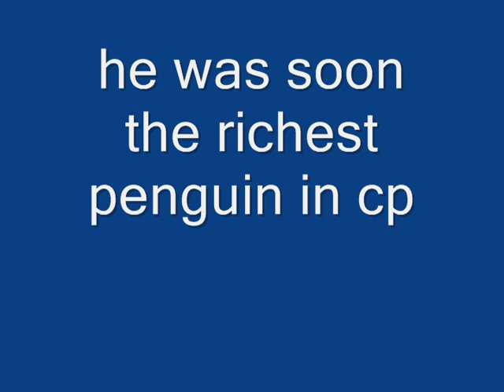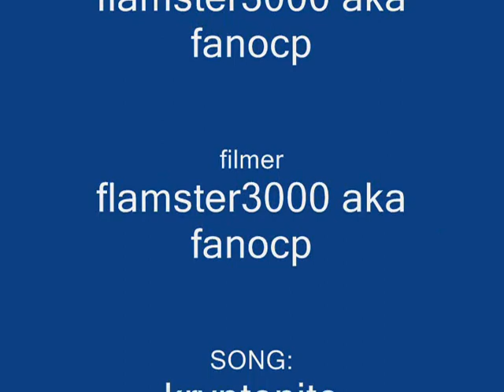steeling gold from the clubpenguin dragon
clubpenguin clubpenguin clubpenguin clubpenguin clubpenguin clubpenguin clubpenguin clubpenguin clubpenguin clubpenguinclubpenguin clubpenguin clubpenguin clubpenguin clubpenguinclubpenguin clubpenguin clubpenguin clubpenguin clubpenguin